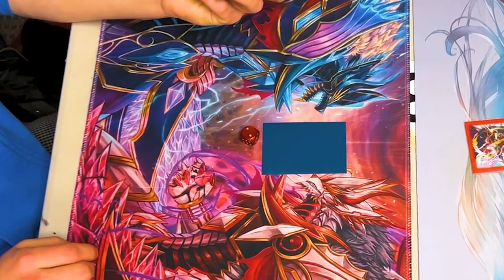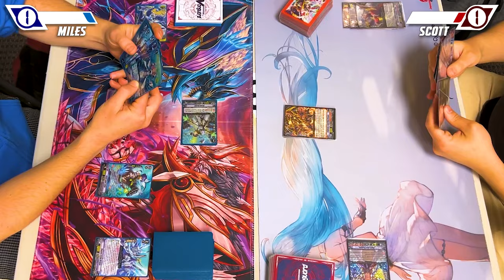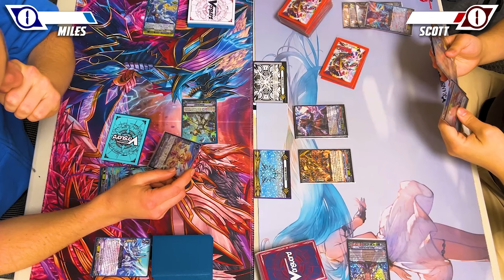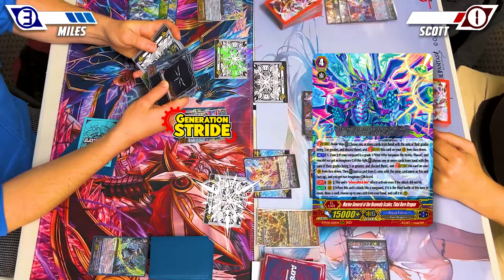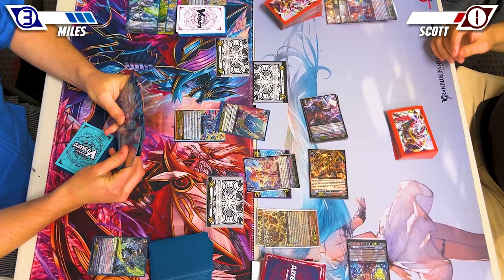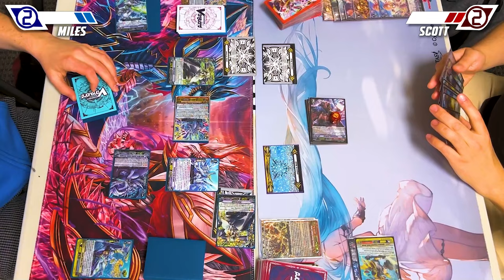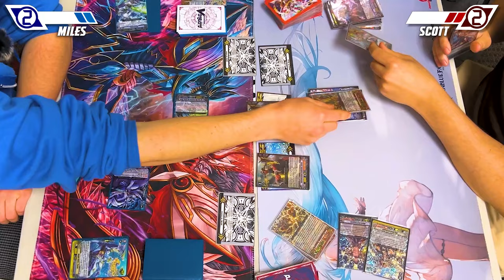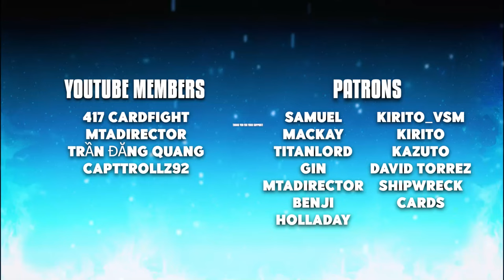Aqua Force (Thavas) Vs. Narukami (Vanquisher/Eradicators) | Premium 2024 | Cardfight!! Vanguard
Today we have Miles using Thavas Vs. Scott using Vanquisher/Eradicators. Enjoy!